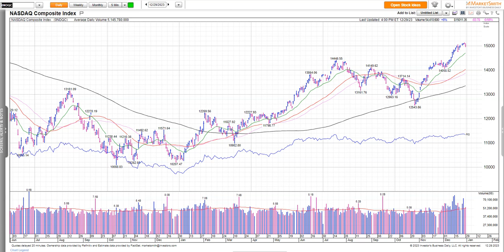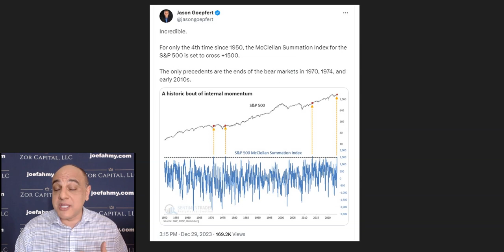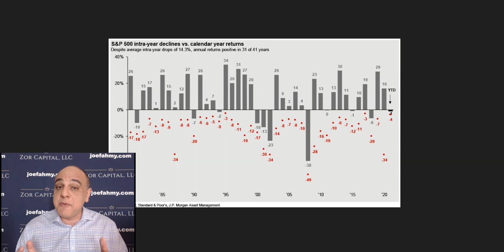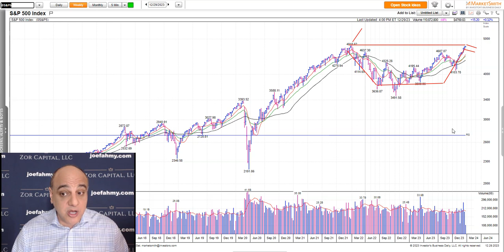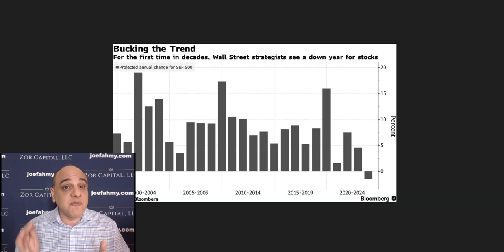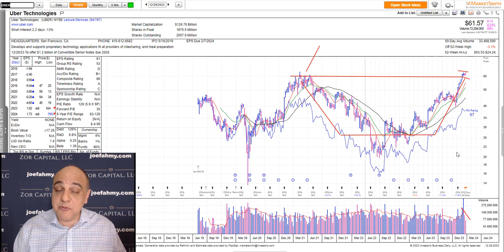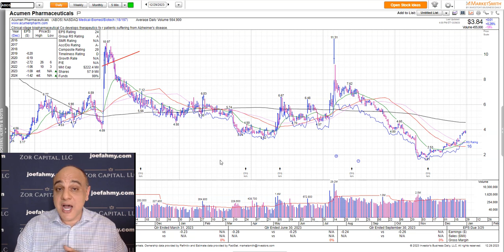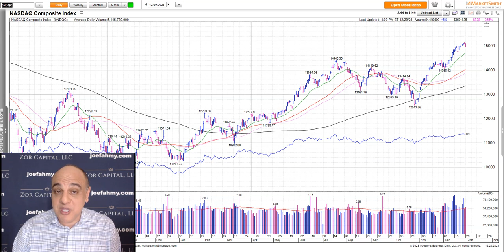2024 Stock Market Preview (Part 1)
In my Educational Product, I produce videos twice a week with market analysis and stock ideas. I also conduct regular Stock Screening Webinars. Here is the video I produced in December 2023 previewing 2024. Part 2 is also available on this YouTube page.